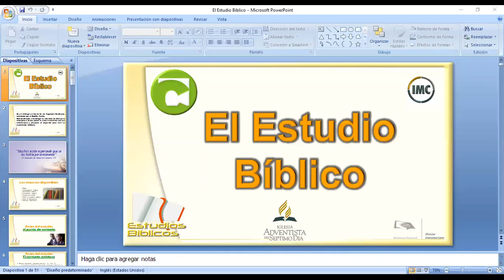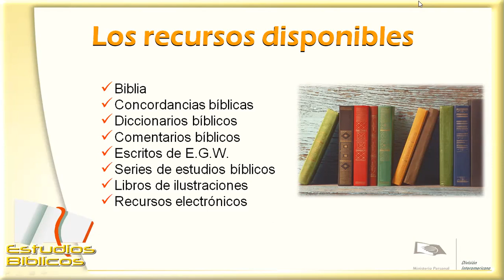El Estudio Bíblico: Recursos para líderes de Iglesia.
Aquí encontrará los link para descargas diversos recursos.
1. Seminario El Estudio Bíblico
2. Curso para Instructores Bíblicos
3. 22 Cursos bíblicos digitales
4. Diccionario de Figuras de Dicción Usadas en la Biblia
5. Diccionario de Nombres bíblicos
8. Curso Completo de Evangelismo Personal
9. Seminarios para trabajar con otras religiones
10. Libros de Evangelismo Personal y Misión
11. Textos Bíblicos explicados por el DR. Ángel manuel Rodríguez
13. Test de los Dones Espituales